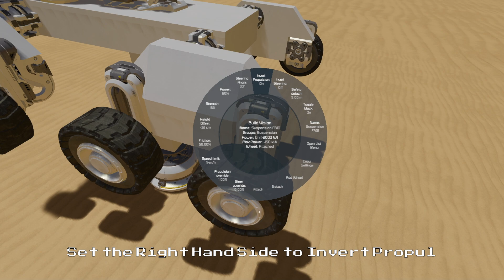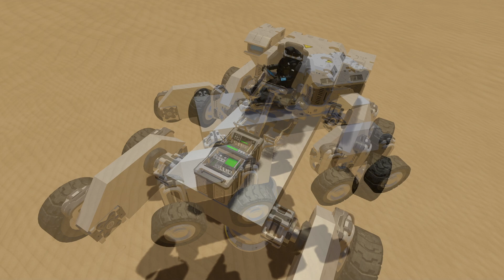Space Engineers | Sub Grid Wheel Contols | Vanilla Tutorial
This is my tutorial on how to set up a Vanilla Sub-Grid Wheel Control system using Thrusters, Event Controller and a few other blocks...